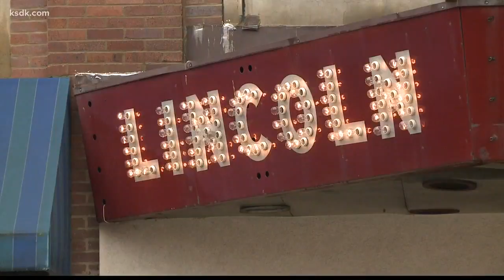Actors excited to take part in film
Great news for a historic Metro East theater, a movie is being shot there and it’s starring some of the community's very own residents.